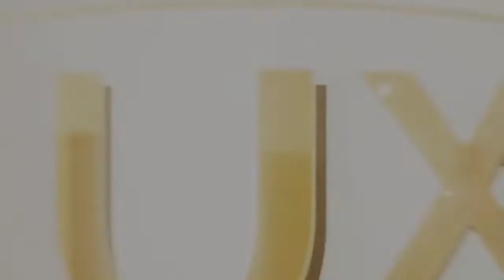Lux Bontanicals cùng Bích Phương - Lan Tiên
Lux Bontanicals cùng Bích Phương - Lan Tiên Background
Agency: Fision
Project Manager: Hà Thanh
Producer Director: Pearl Nguyen
Show Director: Duong Mai Viet Anh
DOP: Nguyen Ngoc Lam
Producer: Duyen Truong, Hang Nguyen, Hien Nguyen
Technical Manager/ xR Specialist: Nguyen Ngoc Duc
Disguise xR Programmer: Bui Quoc Hung
Lighting Director: Nguyen Ngoc Lam
Camera team: Le Thanh Nghi
xR System & LED: Tran Linh
Sound & Light System: Showtech
xR Effect: Motix